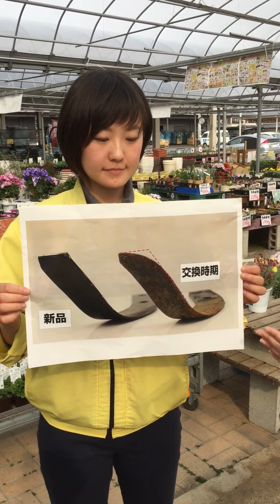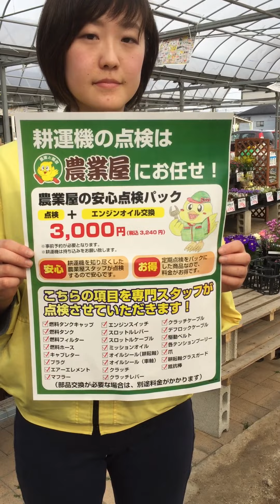【耕うん機 使用前 メンテナンス】故障 修理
耕うん機を使う前に、
メンテナンスをしましょう！

困ったことがありましたら、
お気軽に農業屋へお持ち込みください(^^)

ブログも書いているので見てください★